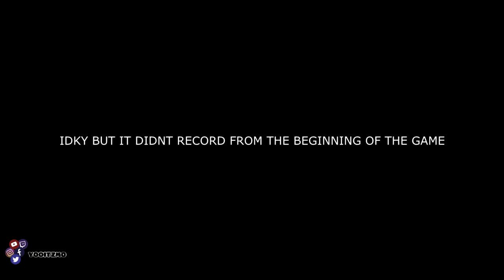TOOK MY DEMIGOD BUILD TO THE NBA 2K21 RUSH 1v1 COURT!!!! YOU WILL NEVER BELIVE WHAT HAPPENED!!!!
ADD ME @
SC: Haitiankidlove